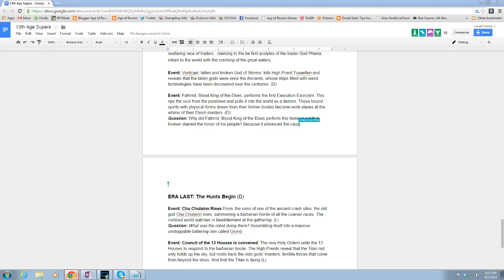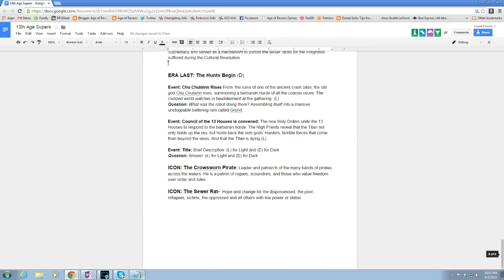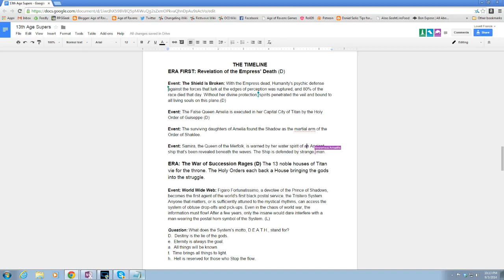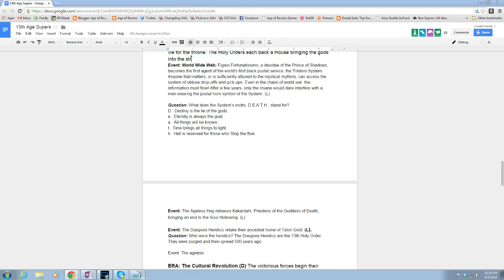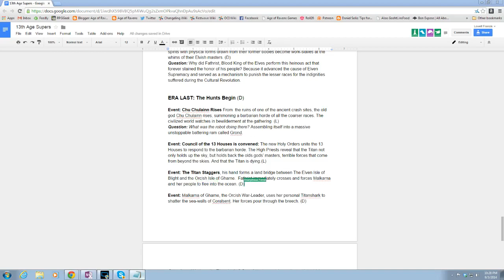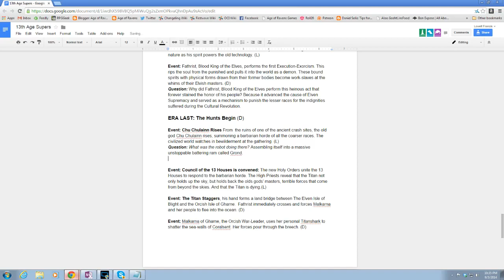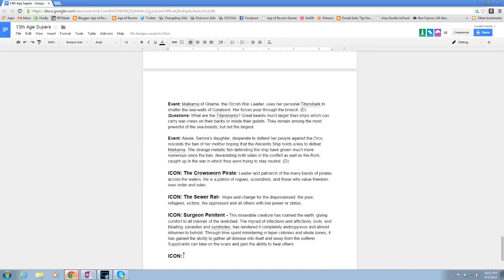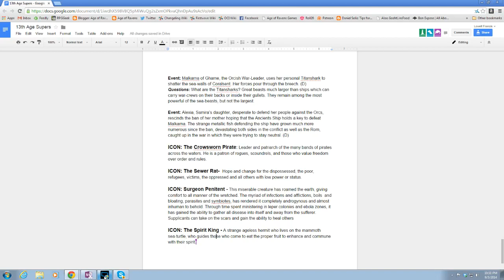13th Age Microscope P2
Second part of a session of Microscope to build a campaign setting for a 13th Age game. This is more about the audio than the video (which just has the Google doc showing).